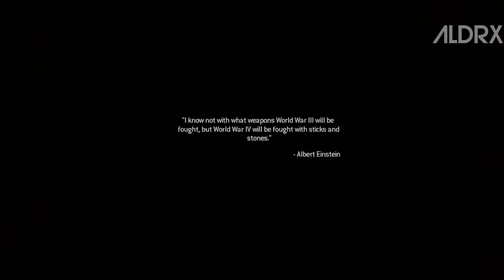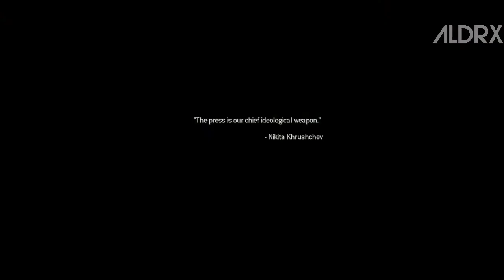Call Of Duty Modern Warfare Remastered Walkthrough | Part 15 | MELUNCURRR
Call of Duty: Modern Warfare Remastered is a 2016 first-person shooter game developed by Raven Software and published by Activision. It is a remastered version of 2007’s Call of Duty 4: Modern Warfare. The remaster was initially released as part of the special edition bundles of Call of Duty: Infinite Warfare in November 2016, for PlayStation 4, Xbox One, and Microsoft Windows. A standalone version was released for PlayStation 4 in June 2017, and for Xbox One and Windows the following month.

Development began in early 2015 after a fan-made online petition requesting a Modern Warfare remaster was released. Activision enlisted Raven Software—who had assisted the development of past Call of Duty games' multiplayer modes—to develop Remastered, while original developer Infinity Ward supervised. Remastered features extensive graphical enhancements, updated animations, remastered original sound effects as well as adding new, and retains the original core gameplay while offering a number of small improvements. New multiplayer content and additional achievements and cheats are also included.

Modern Warfare Remastered received generally favorable reviews. Critics lauded the enhanced graphics, sound, and range of improvements. Additional praise was given to the gameplay in comparison to later games in the series, in what was considered a challenging and grounded single-player campaign, while the multiplayer was complimented for its simplicity and freshness. Criticism focused on design aspects in both modes which were seen as dated, in particular certain gameplay mechanics, and the pacing of the narrative. Remastered was also the subject of controversy from Activision's decisions to initially only release it as part of a bundle, the inclusion of microtransactions, and the determined pricing of the downloadable content and standalone version of the game.